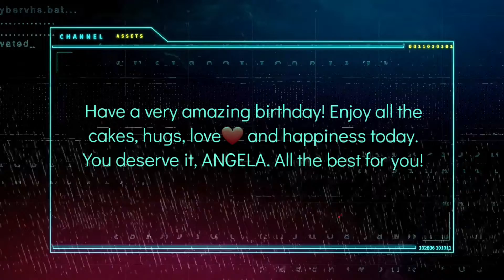Surprise Birthday di Rainbow Spring Condovillas